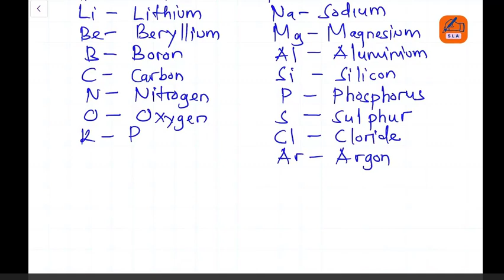PERIODIC TABLE Tutorial :03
MAPINDI KIGANJANI.
O- Level Chemistry.
Level: Form 2
Topic: Motion in a straight Line
Learn from home, learn anywhere, learn Smart, Learn Fast, Learn cheap.
We make Education affordable for everyone.